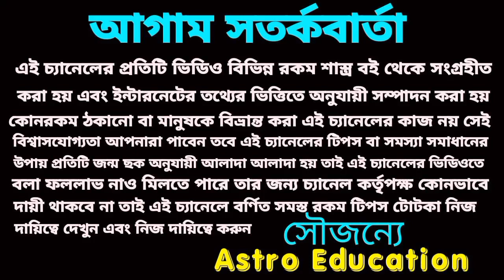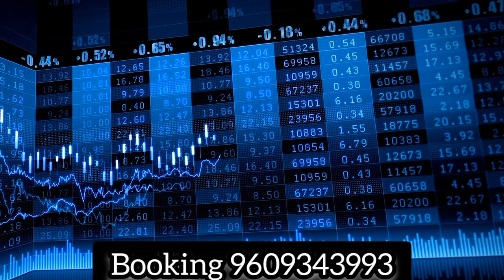499 বছর পর ভাদ্রপদ পূর্ণিমা 6টি রাশি কোটিপতি!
499 বছর পর  ভাদ্রপদ পূর্ণিমা 6টি রাশি কোটিপতি!